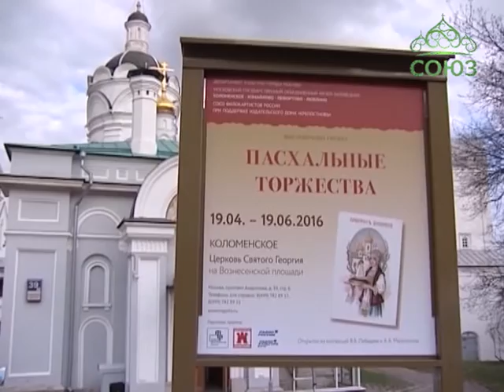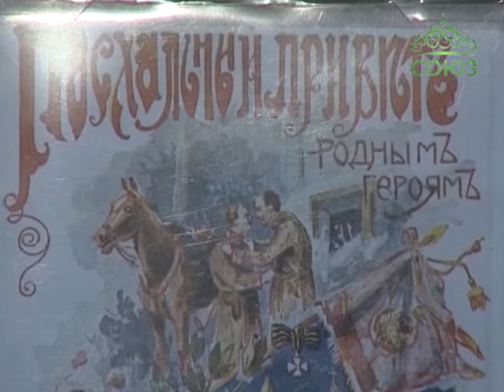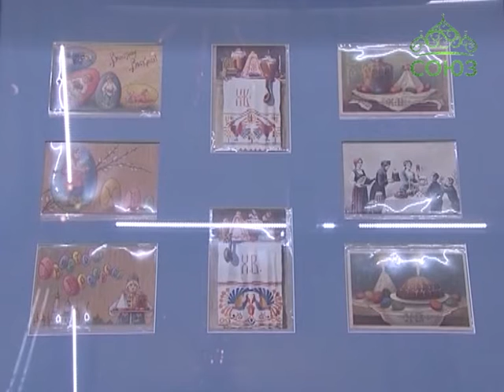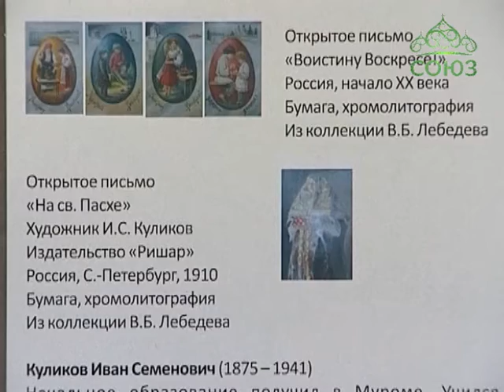Москва: выставка открыток «Пасхальные торжества»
Выставка старинных открыток, посвященная пасхальным праздникам, открылась в церкви святого Георгия в Музее-заповеднике «Коломенское». Экспозиция организована Союзом филокартистов Москвы при поддержке Издательского дома «КрепостновЪ».